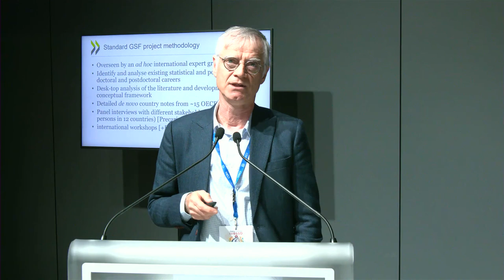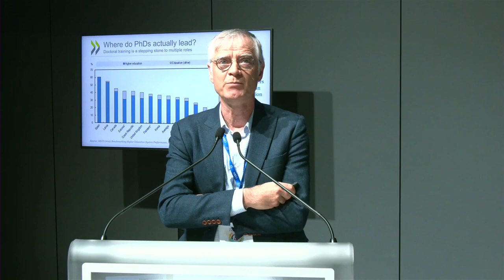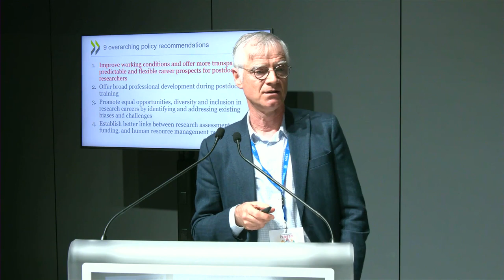Carthage Smith - Science for global needs and the future research workforce